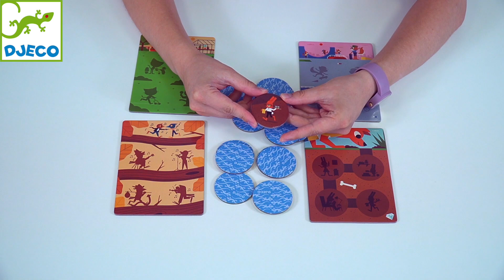Настільна гра Djeco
Французька компанія Djeco більше 60 років радує дітей і дорослих своїми розвиваючими іграми, пазлами, веселими іграшками і барвистими іграми для творчості. Продукція Djeco спрямована на естетичне виховання і розвиток почуття прекрасного у дитини!

У створенні іграшок Djeco беруть участь понад 30 дизайнерів, а після їх тестують і допрацьовують за рекомендаціями психологів. З моменту народження ідеї до виходу гри Djeco в світло проходить близько року.

Компанія Djeco працює в трьох основних напрямках:

Вишукані ігри та іграшки Djeco
Набори для дитячої творчості Djeco
Декор Djeco